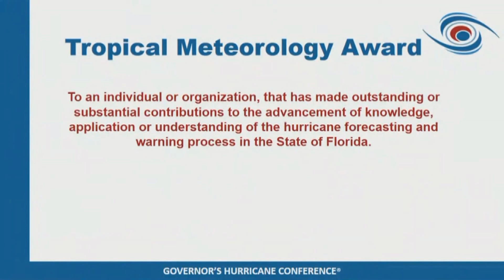Tropical Meteorology Award Winner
The 2021 Tropical Meteorology Award was presented to Mike Boylan of Mike’s Weather Page. "For your dedication and contributions to the citizens of Florida in proving tropical weather information in laymen terms, helping to explain what the forecast trends mean and how to follow all of the extensive maps, charts, graphs located on your web site – Mike’s Weather Page, a.k.a. spaghettimodels.com."